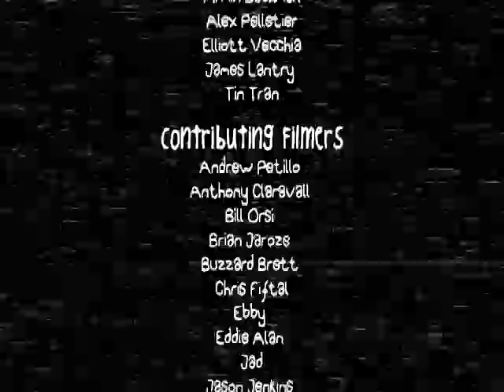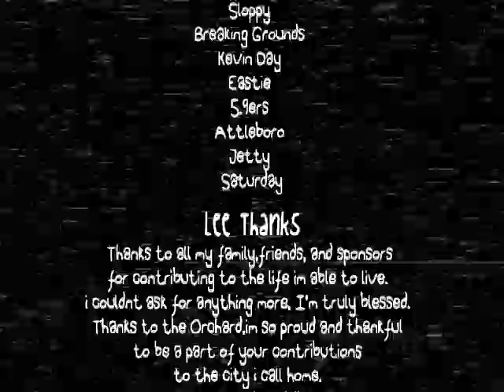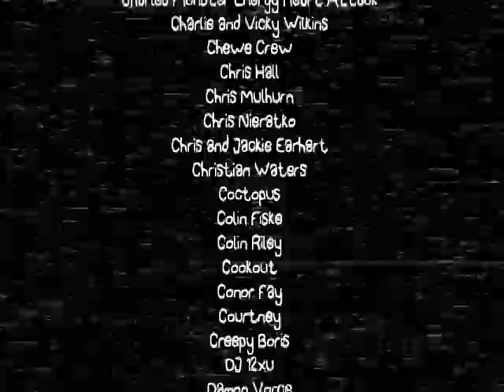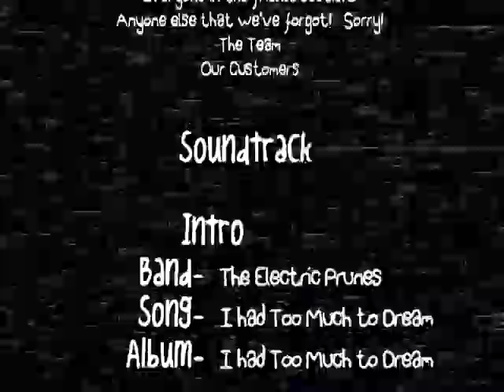Out of Body Experience - Full Video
Orchard Skateshop's 2009 video Out of Body Experience.
Featuring parts by:
Jerry Fowler
Kevin Coakley
Bill Orsi
Jeff Valcourt
Lee Berman
Fritz Mead
Broderick Gumpright
The Orchard Team
Friends & Family from Boston and beyond.

Archival Hi-8 shot by James Landry between 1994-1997
Title artwork by Nic Jamieson
Edited by Armin Bachman